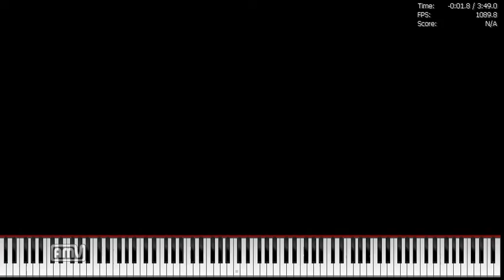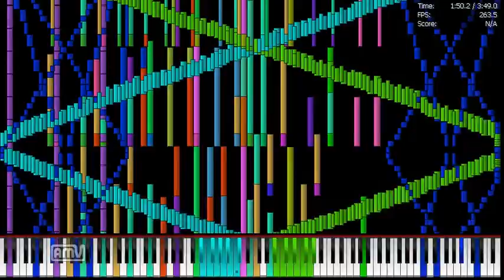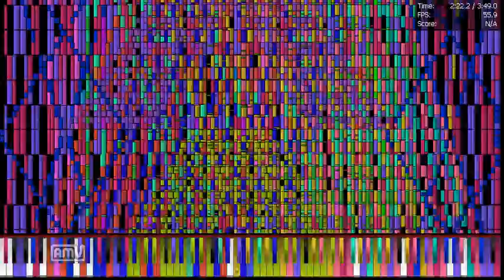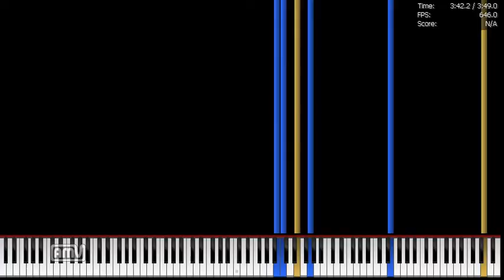[Black MIDI]night of nights 5Million